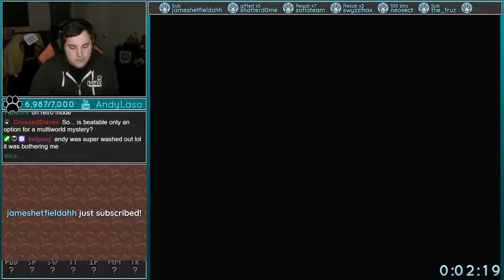A Link to the Past | Testing out Bonta's V31 MYSTERY MULTIWORLD!! Every player has different setting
Bonta is a CHAMPION and whipped this V31 update to his multiworld client. Updated some options AND gave the possibility of MYSTERY MULTIWORLD

I think I&#39;m done. This is all that I have left to do.